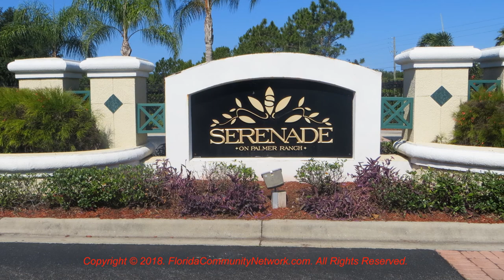Serenade on Palmer Ranch | Sarasota Florida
for more information about Serenade on Palmer Ranch Sarasota Florida